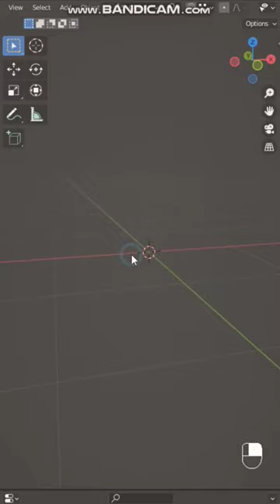Chesterfield upholstered furniture in Blender 🍩☕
Blender tips and tricks 😍